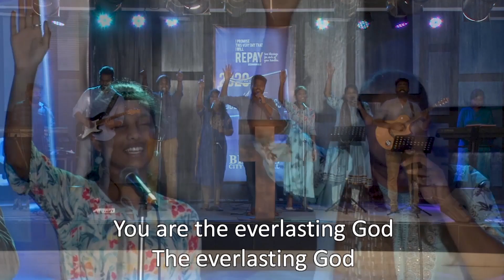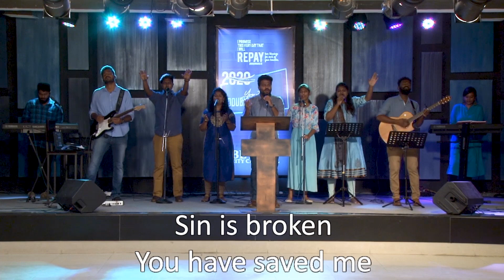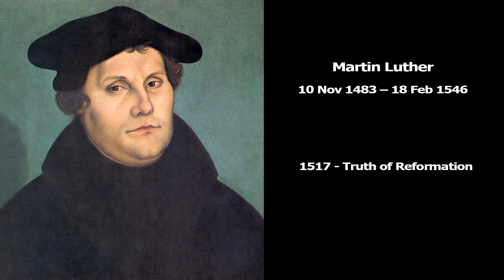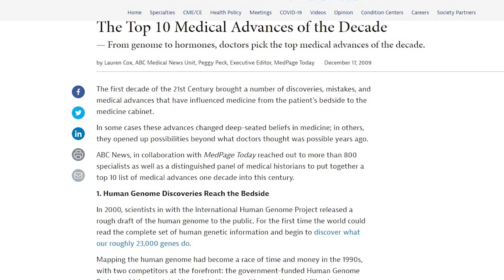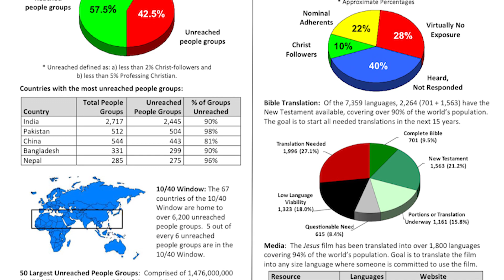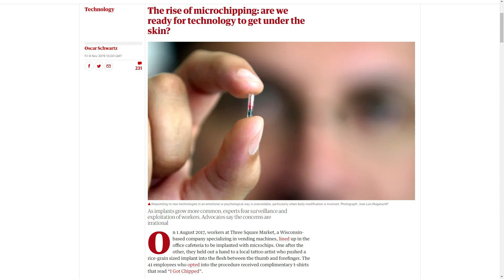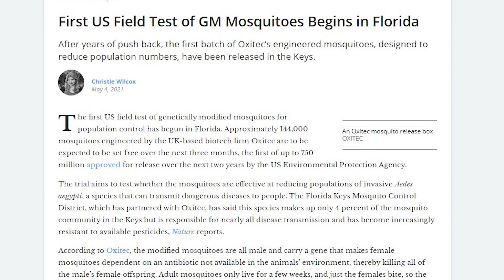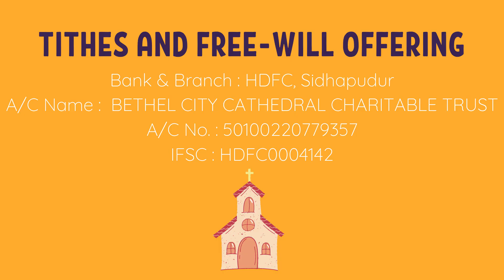Live | English Online Service | 30th May 2021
Message by Rev.Dr. David Prakasam & Pr.Terry Prakasam
4C-BKR Nagar, Sathy Road,
Coimbatore - 641012
TamilNadu, India